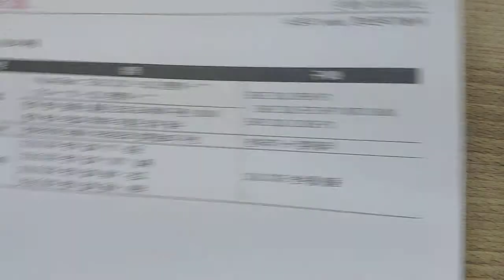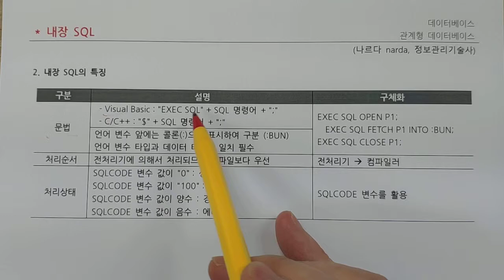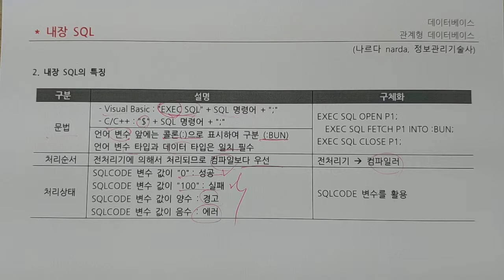정보처리기사 - 데이터베이스 - 내장 SQL